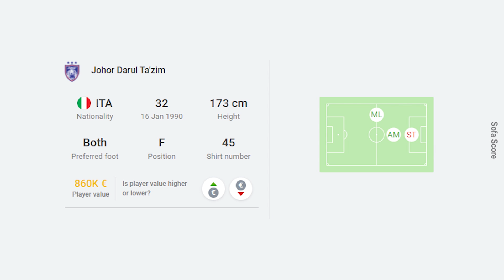Kenali Fernando Forestieri, Pemain Paling Mahal Liga Malaysia